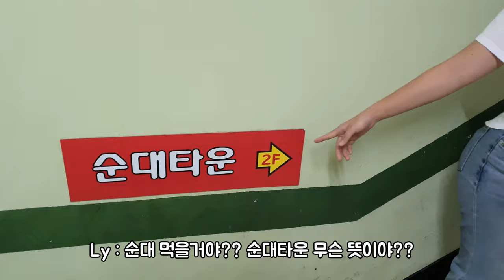순대타운에 처음 가본 여자친구 😂😂😂😂 ( 한베커플💖 )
이 영상은 2019년 5월 29일에 촬영한 영상입니다
신림동에 있는 순대타운 그리고 집앞에서 촬영한 브이로그입니다

🔸채널 소개🔸

🔸기타 정보🔸

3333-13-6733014 카카오뱅크 김영진